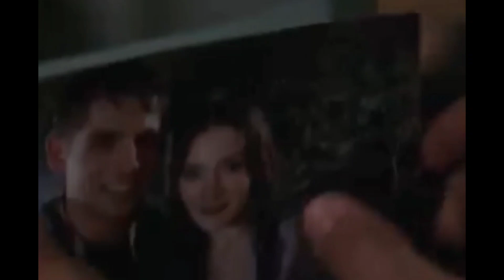Candle light ம் கண்ணாடியும் ரகசியம் என்ன? |Bloody Mart full movie un tamil